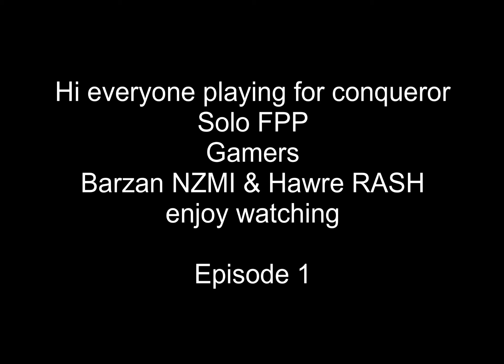Solo FPP / playing for conqueror